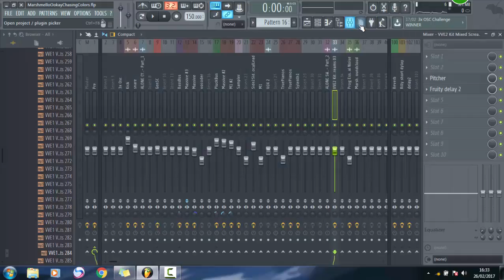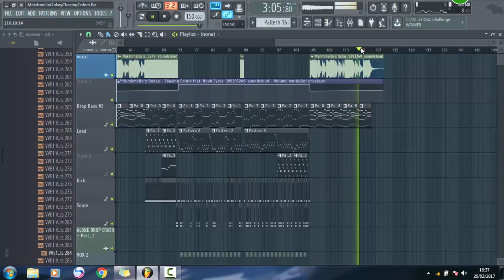Marshmello x Ookay - Chasing Colors feat. Noah Cyrus [Free FLP] (MiRAA Remake)